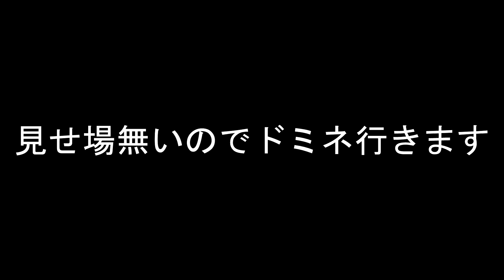【BF5 実況】アプデによりショットガン最強化。勝てる武器無くなる【BFV】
メンバー限定動画が視聴可能になります。↓↓↓↓【メンバー限定動画】↓↓↓↓
・LeftoverFragshow(基準外のスナイパークリップ)
・TIEクランとの雑談プレイ動画
・Live放送アーカイブ(ハイライト)